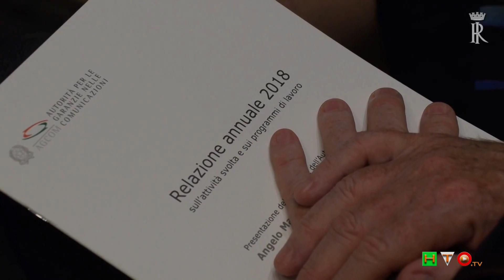Intervento del Presidente Mattarella alla presentazione del Rapporto annuale dell'AGCOM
Intervento del Presidente della Repubblica alla cerimonia di presentazione del Rapporto annuale sull'attività dell'Autorità per le Garanzie nelle Comunicazioni - AGCOM.